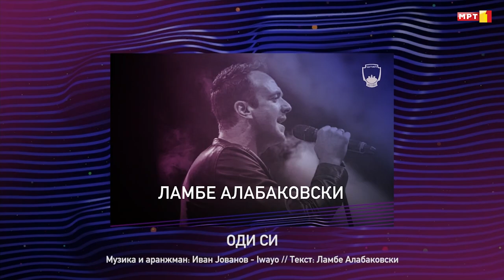Lambe Alabakovski - Odi si (Makfest 2022)